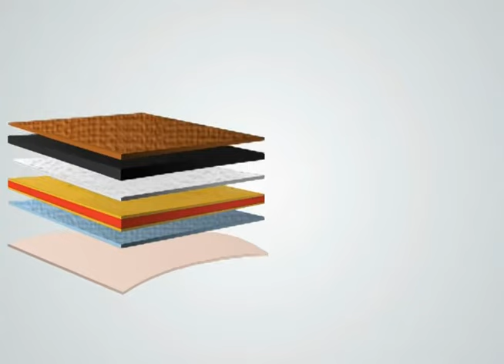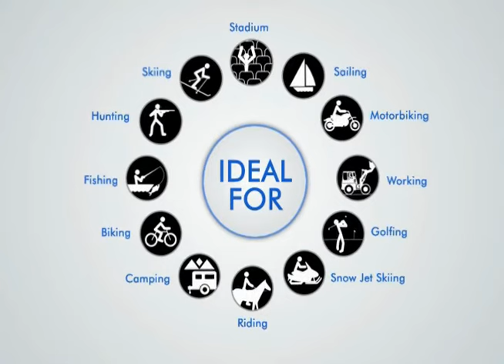Thermo Vest Deutsch